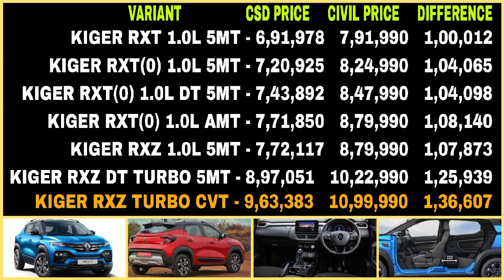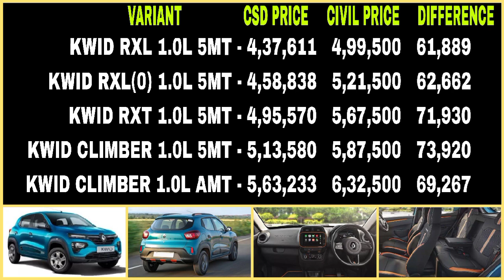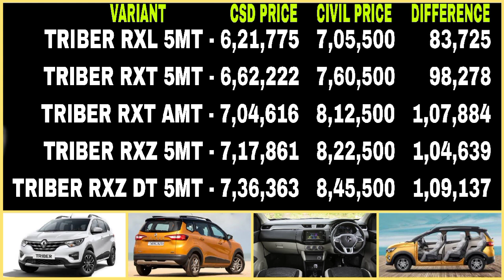Renault car csd price April 2023 || Renault Kiger CSD price || Renault Triber CSD price || CSD Cars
CSD price 2023
CSD canteen
CSD car policy 2023
CSD price
CSD Cars